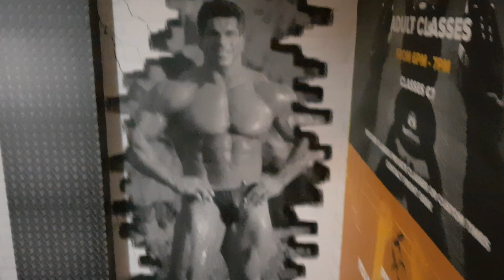Bodybuilding lifestyle (road to Malta championship) part 2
diet and life 8 weeks out show here in malta